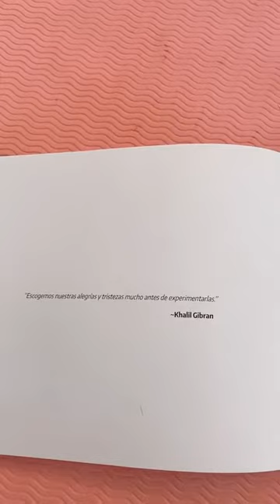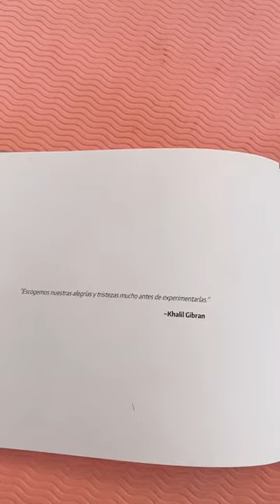Sara Corrales (Tríceps, espalda, pecho y cardio)